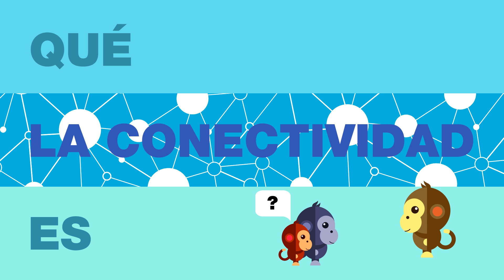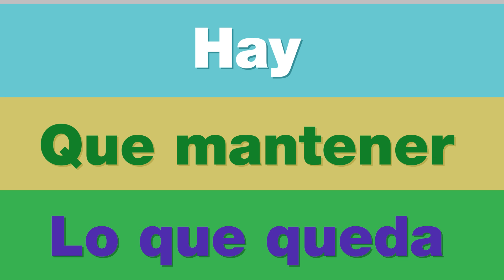¿Qué es la Conectividad?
Video del proyecto
RED-PD 045/11 Rev.2 (M)
Mexico
Idioma original: Español
00:02:29

English translation:
Project Video “WHAT IS CONNECTIVITY?”
Mexico
Original language: Spanish
00:02:29

El video ilustra la función de conectividad que tienen los árboles y la vegetación aislada, que sirven como senderos y nodos que unen a diversas poblaciones de flora y fauna, permitiendo que estas intercambien genes, aceleren la regeneración natural contribuyendo así a la conservación de la diversidad biológica.

The video shows the connectivity function of trees and scattered vegetation which serve as trails and knots that link flora and fauna of different populations, permitting the exchange of genes, accelerating natural regeneration and thus preserving biological diversity.